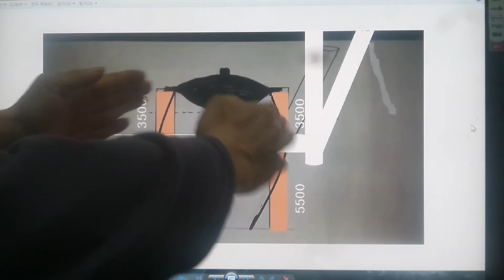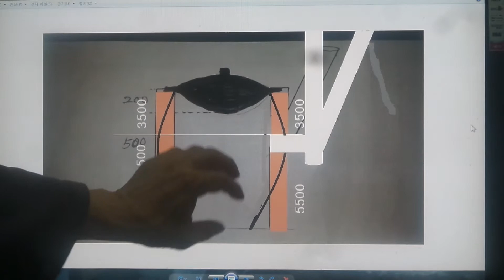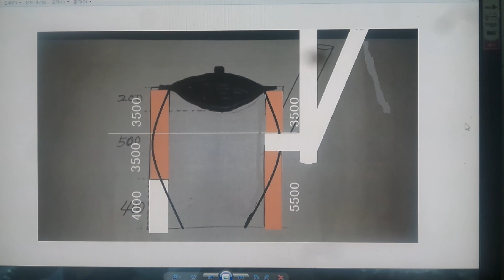구들(온돌)학교 강의 Korea heating under hypocaust gudeul room 1030 / 한뎃부엌 후렁 속 배흘림 구조의 장점